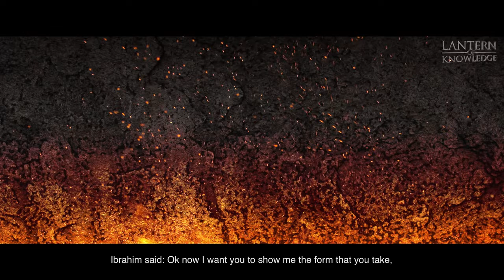Death Is The Inevitable Reality